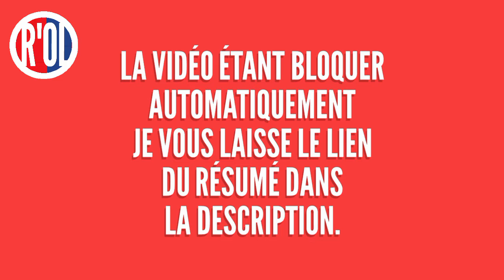SM Caen 2-2 OL | Le Résumé du Match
Voici le résumé du match opposant le SM CAEN à L'OLYMPIQUE LYONNAIS.